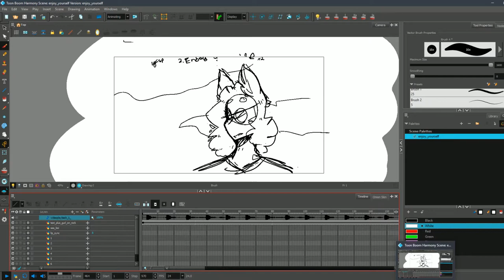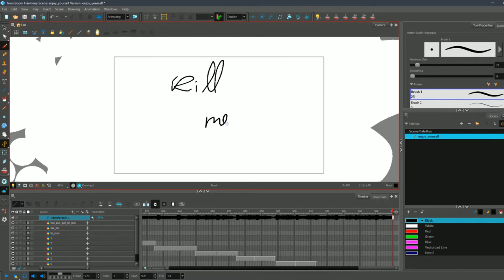Enjoy yourself - animation meme (w.i.p.) feat. some of my LGBT+ ships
w.i.p.
testing toon boom harmony
I guess I won't continue dat
song: Needs - Verzache